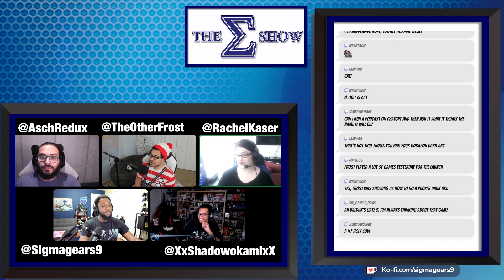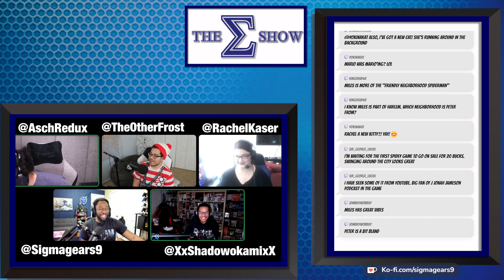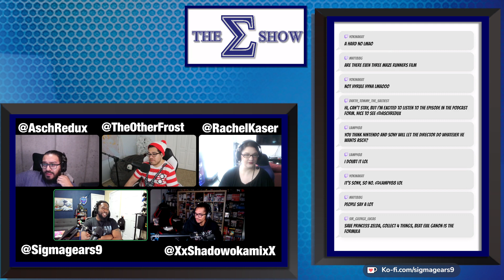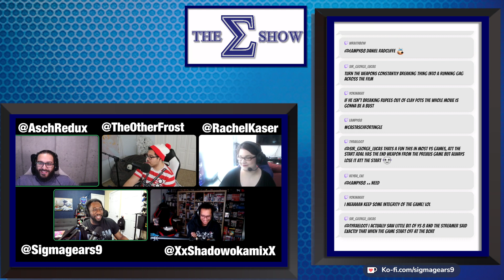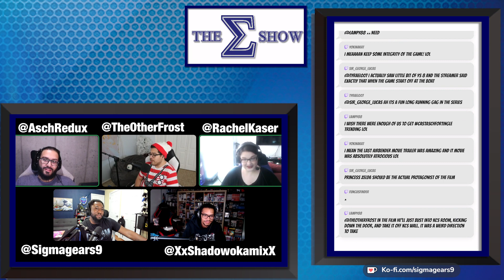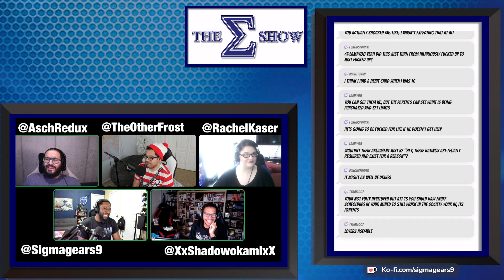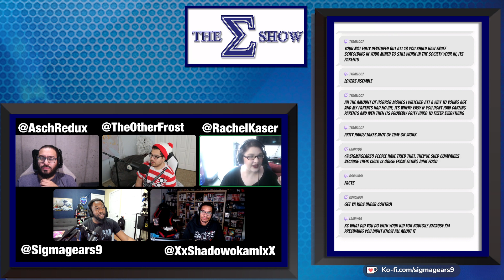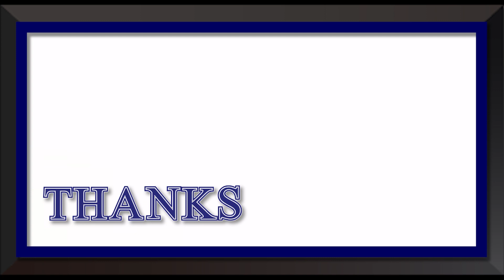The Sigma Show Ep 122 (My Hyrule Hyna)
This week on the Sigma Show we talk about Nintendo’s upcoming Live action Zelda movie, and if a lawsuit against addictive game practices has any merit.

Joined by @RachelKaser, @AschRedux, @TheOtherFrost, and @XxShadowoKamixX